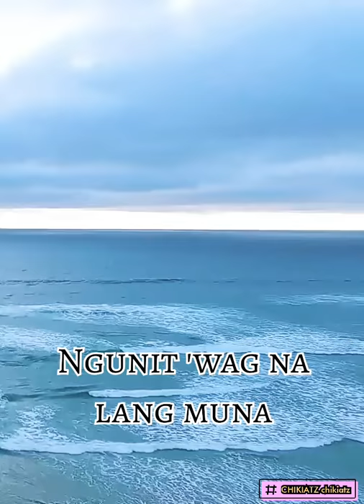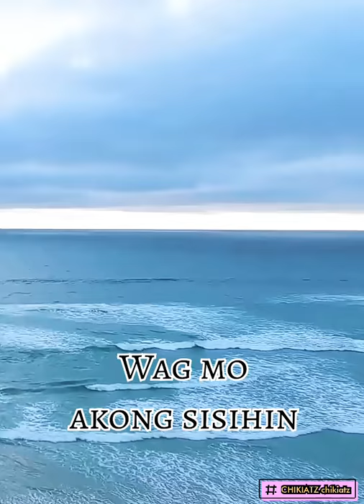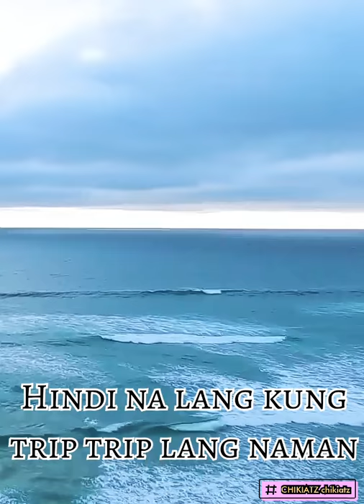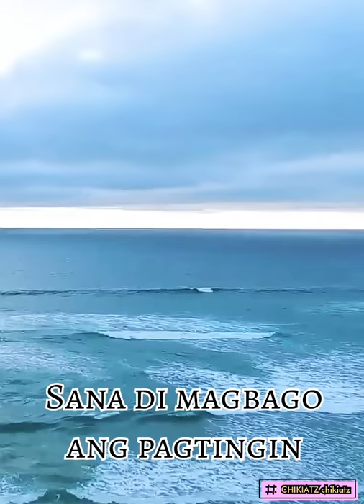PAGTINGIN (SANA DI MABAGO ANG PAGTINGIN) LYRICS/Song by : Ben&Ben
Pagtingin lyrics
Song by: Ben&Ben
Lyrics video made by: CHIKIATZ chikiatz.